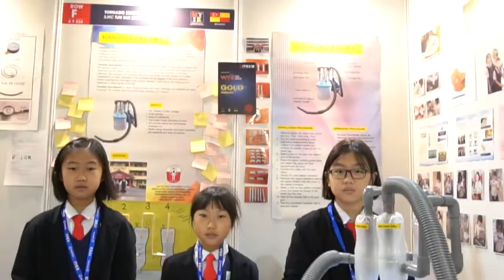Tornado Dust Buster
Gold Medal
World Young Inventors Exhibition 2018
ITEX 18
Kuala Lumpur Convention Centre
10-12 May 2018